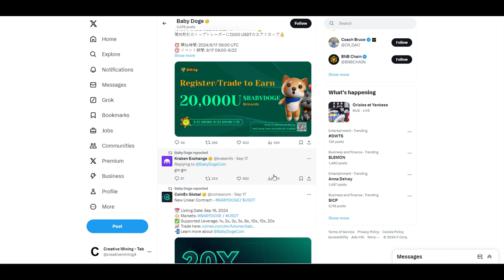Baby Doge Retweets Kraken—Could a New Listing Be on the Way?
Today I noticed a retweet from Baby Doge on their X account—this time from Kraken.

While it may seem like a simple interaction, could it hint at a potential Baby Doge listing on Kraken?

Is a Kraken listing is on the horizon?